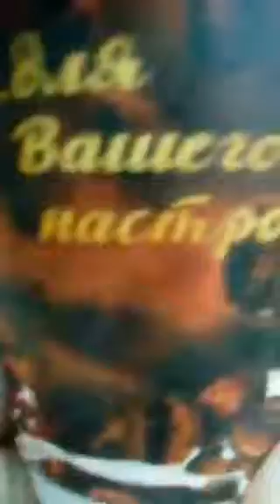иду домой грязь и мусор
видео блог перископ